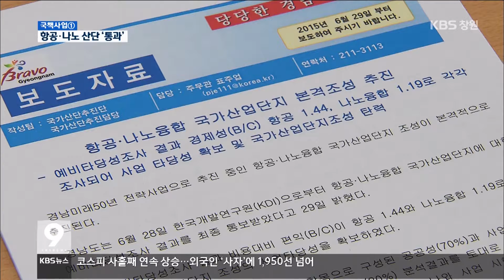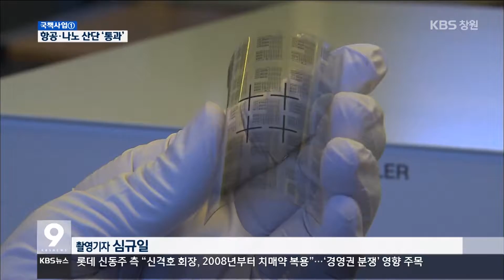[주요 뉴스] KBS뉴스9 경남 – 국책사업①예타 통과…항공·나노국가산단 `순항`(2016.06.29.수)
영남권 신공항
입지 선정에는 탈락했지만
진주·사천의 항공과
밀양의 나노융합국가산업단지는
정부의 예비타당성 조사를
통과했습니다.
내년부터 산단 조성이
시작될 것으로 보입니다.
진정은 기자입니다.

[리포트]
정부가 지난 2014년 지정한
항공 국가산업단지 예정지입니다.

기획재정부는 지난 1년여 동안
항공 국가산단에 대한
예비타당성 조사를 한 끝에,

비용대비 편익이
1.44로 나타나,
사업성이 있는 것으로 결론내렸습니다.

함께 지정된
밀양의 나노융합 국가산단도
비용대비 편익이 1.19로 조사돼
예비타당성 조사를 통과했습니다.

[인터뷰]최만림/경상남도 미래산업본부장
"경남 미래 50년 전략사업으로 추진 중인
항공·나노융합 국가산업단지 조성이 본격적으로 추진됩니다."

두 국가산단의 사업자인
토지주택공사, LH는
다음 달 국토부에 산단 승인을 신청하고,
내년부터 보상작업과
조성공사를 시작할 예정입니다.

경상남도와 해당 지자체, LH 등은
다음 달 공동 사업팀을 구성해
두 국가산단에 입주할
기업유치 활동에 착수합니다.

특히, 항공 산단은
천억 원대 항공강소기업 10개 육성을

[인터뷰]조태환/상대 항공우주공학과 초빙 교수
"이것은 경상남도의 항공 산단에 국한된 것이 아니라 우리나라 전체 산업에 영향을 줄 수 있는 큰일이라고 생각합니다."

또, 나노융합 산단은
생산 시설과 연구 개발 센터가
동시에 건립돼 시너지 효과를
가져올 것으로 기대됩니다.

경상남도는
항공과 나노융합 국가산단 조성을
2020년까지 마무리하고,
관련 산업을 지역 핵심전략 산업으로
적극 육성할 계획입니다.
KBS 뉴스 진정은입니다.